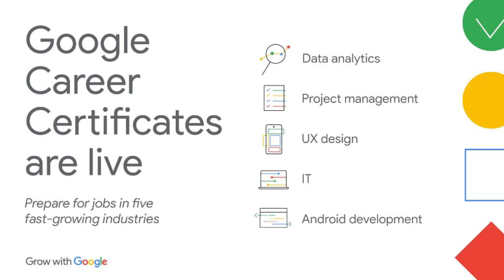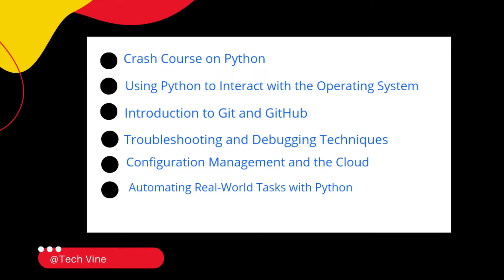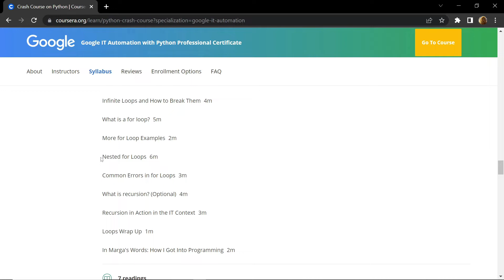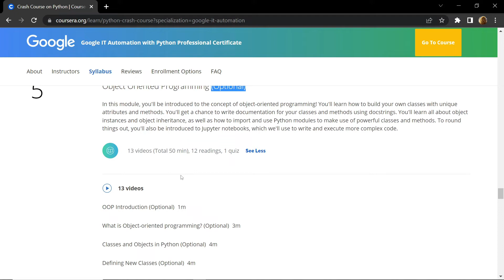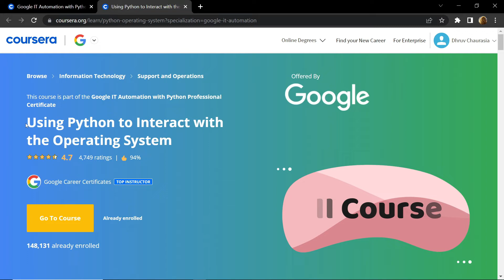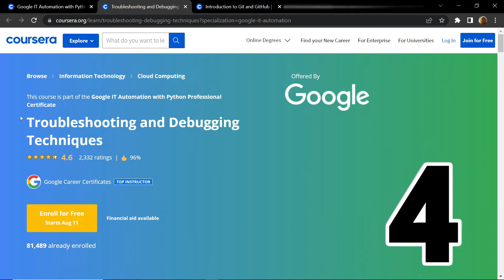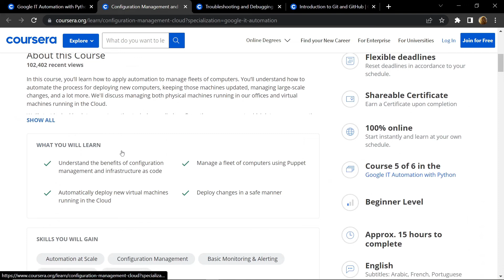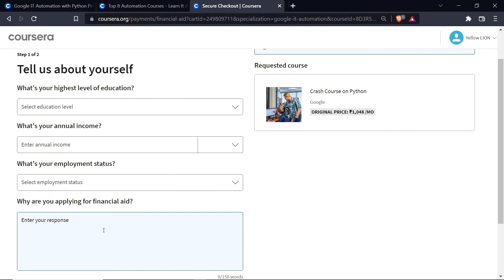Mega-Python Course || Google Career Certificates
Become Job Ready with Google Career Certificates.

Python
google career certificates
IT automation
job ready
free courses
python courses
Coursera